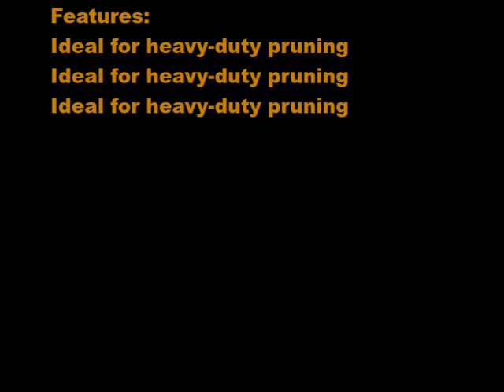ARS 8 Inch Hand Pruner HP V8Z Discontinued by Manufacturer - Amazon Review